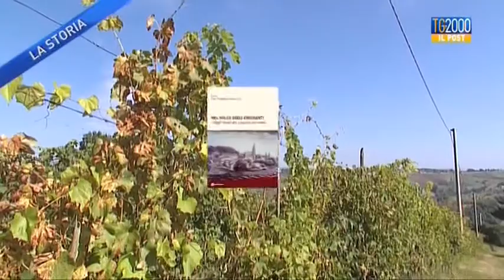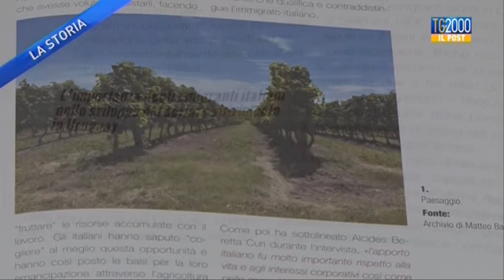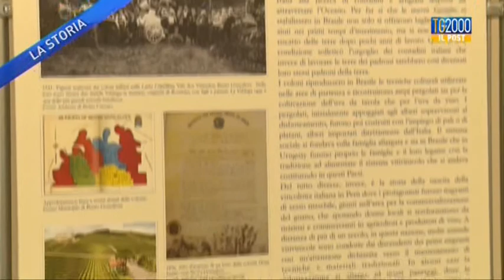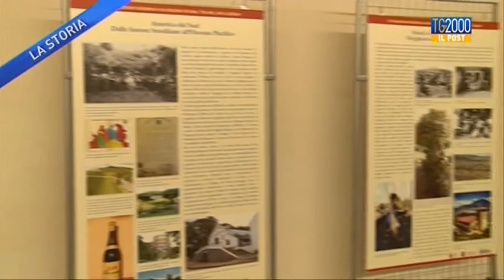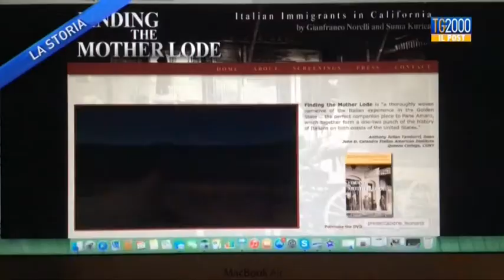Tg2000 - Il Post - "Vitigni migranti"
Il POST di questa sera, 7 maggio 2015, curato da Sergio Canelles, ci  riporta a quando noi italiani emigravamo in giro per tutto il mondo. Una emigrazione che ha esportato anche tante buone cose e anche quell’inimitabile Made in Italy che ci contraddistingue da sempre.